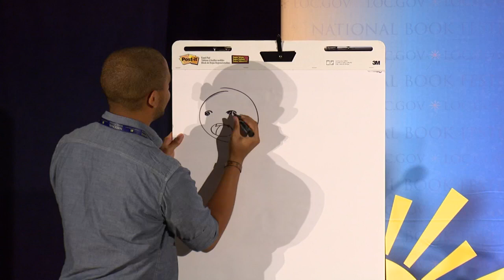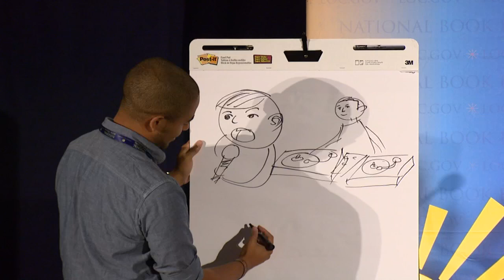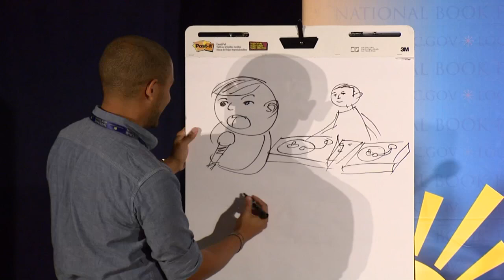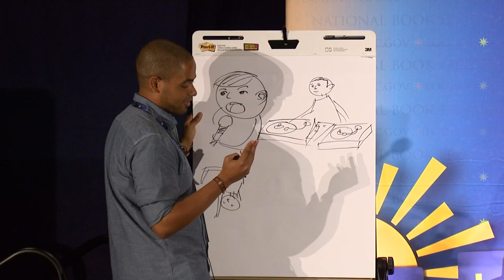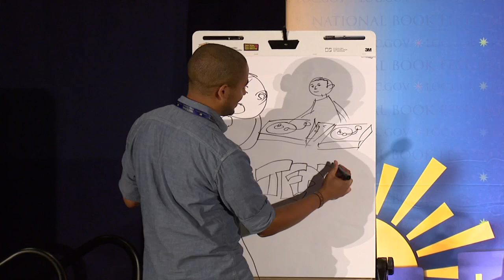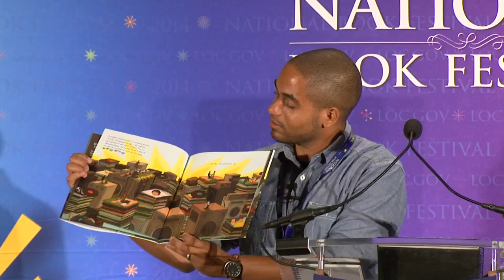Theodore Taylor III: 2014 National Book Festival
Theodore Taylor III appears at the 2014 Library of Congress National Book Festival in Washington, D.C.

Speaker Biography: Theodore Taylor III is a Washington- based artist, designer and photographer. He studied communication arts at Virginia Commonwealth University. Written by Laban Carrick Hill and illustrated by Taylor, "When the Beat Was Born: DJ Kool Herc and the Creation of Hip Hop" (Roaring Brook/Macmillan) offers kids an explanation of an underrepresented piece of history: It focuses on the life of DJ Kool Herc and the birth of hip-hop, a new type of music that, with its positive social force, would come to define a culture and transform the world. For his first illustrated children's book, Taylor was awarded the Coretta Scott King Award and the John Steptoe New Talent Award by the American Library Association.